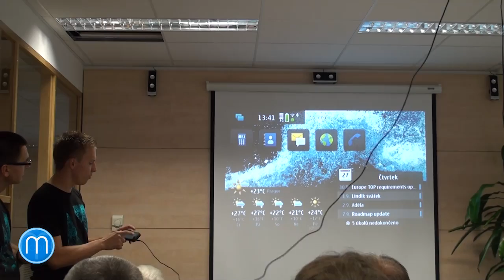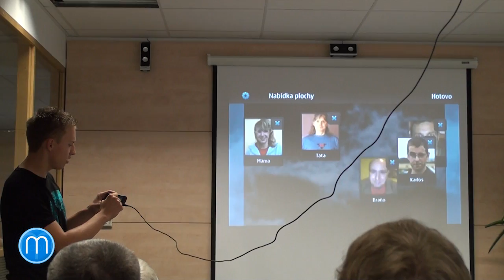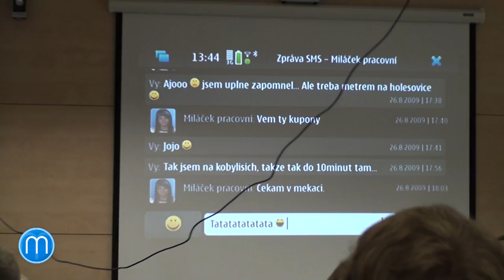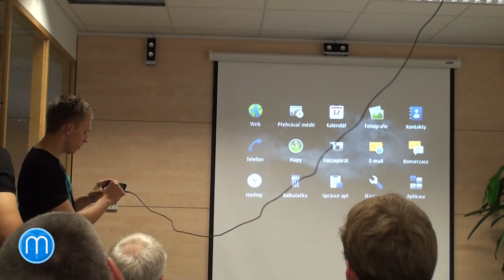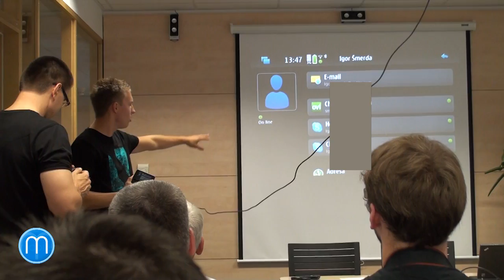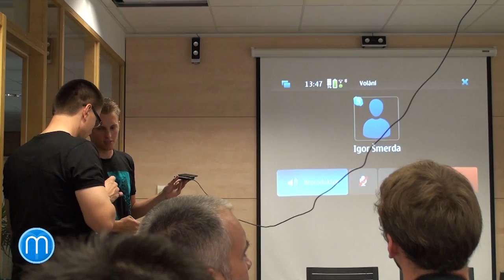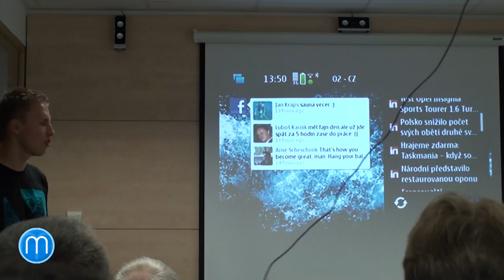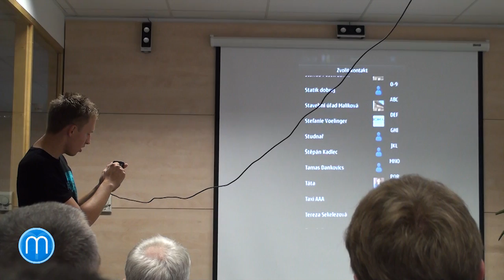Nokia N900 - prezentace na tiskové konferenci